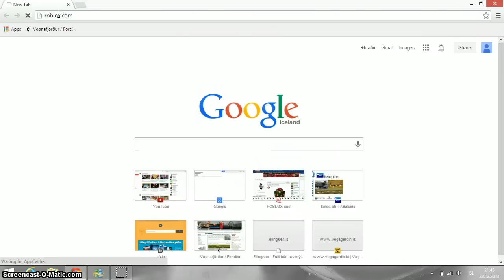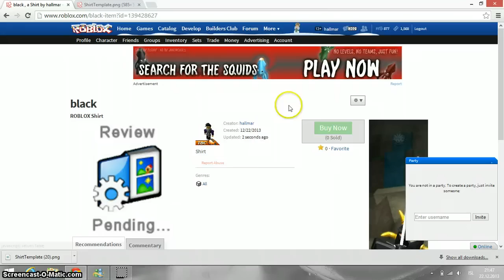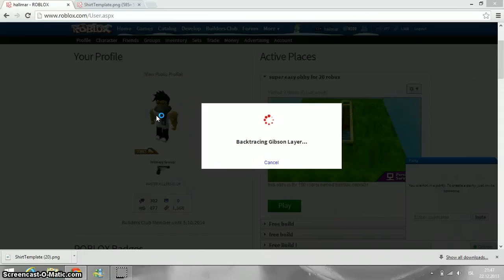Roblox how too make shirts 2013 - 2014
this is video is for help